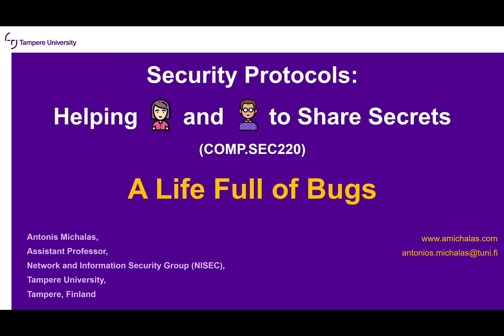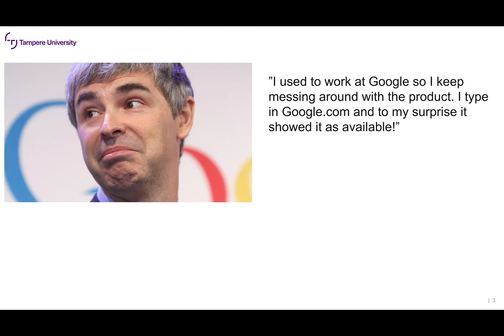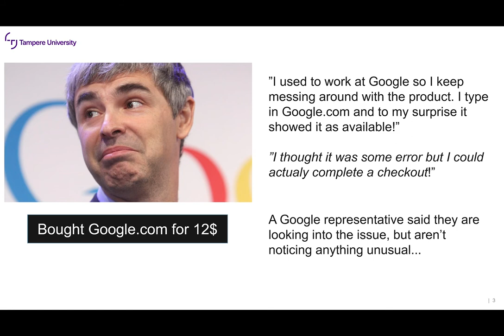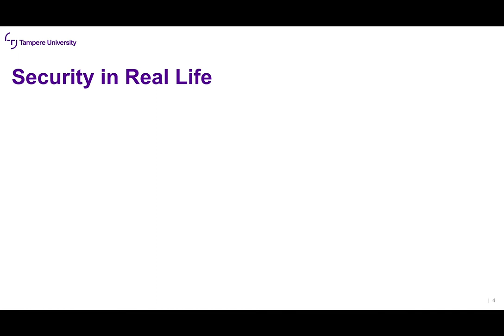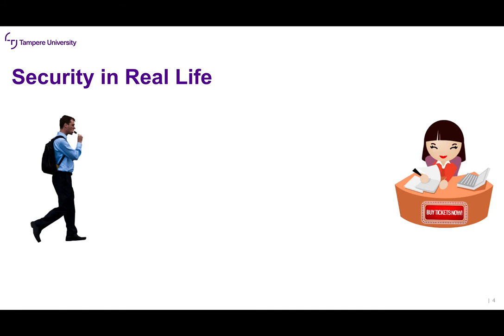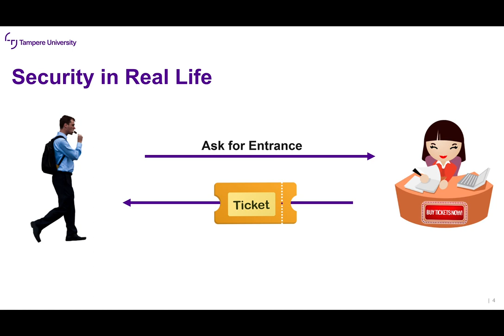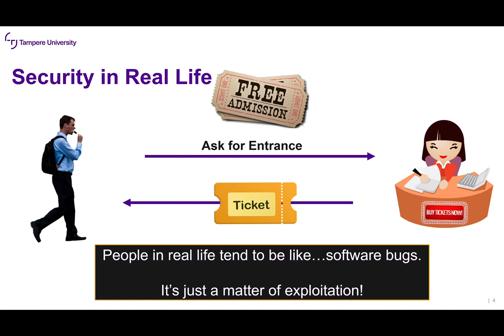Security Protocols: Lecture 2a (A Life Full of Bugs)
Lectures for the course "Security Protocols: Helping Alice and Bob to Share Secrets" at Tampere University by Antonis Michalas.